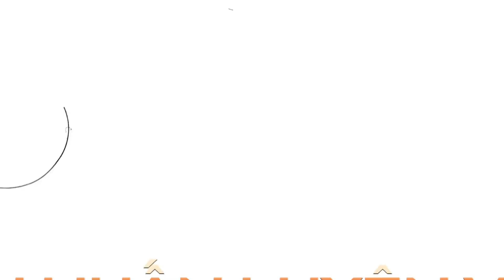BTS: Liu Grace biến hình xinh lung linh, Pháp Kiều bị hội anh em BigTeam troll | Rap Việt 2023